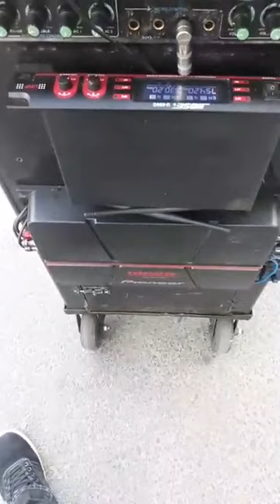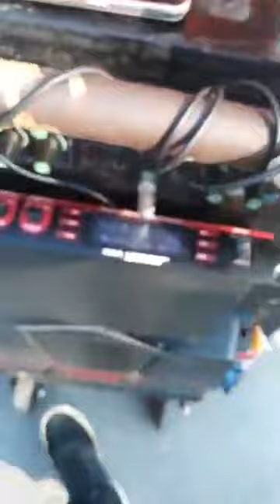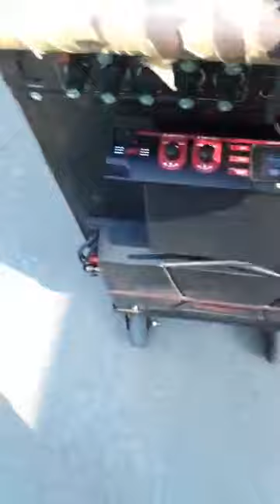Hát rong đường phố Tuấn Cường 🤗🤗🤗🤗🤗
Mọi người thấy hay thì ủng hộ kênh của mình vs nha để mình có động lực làm nhiều clip về cuộc sống